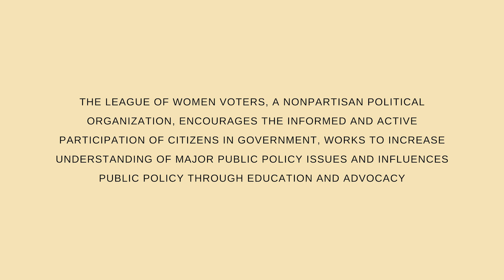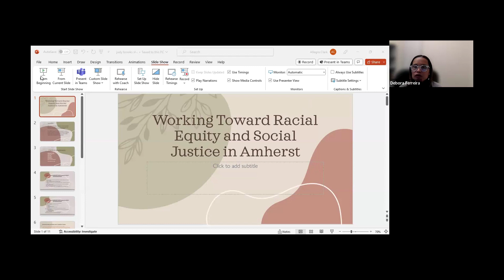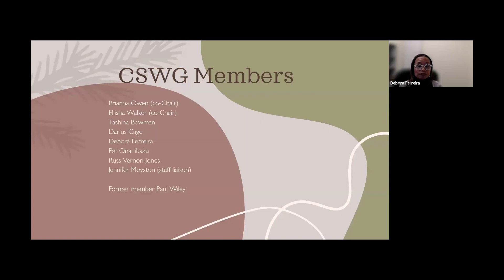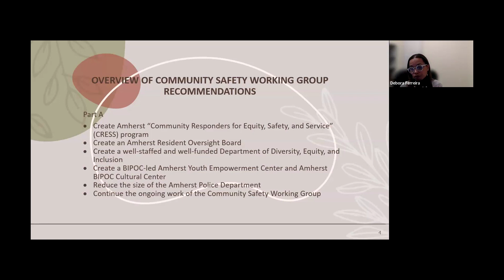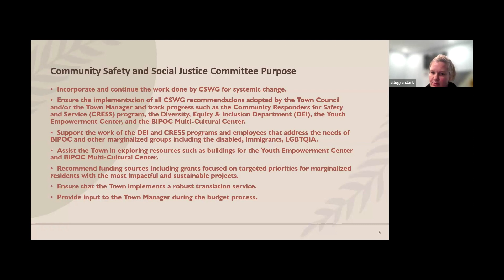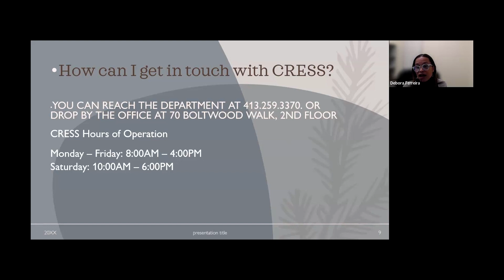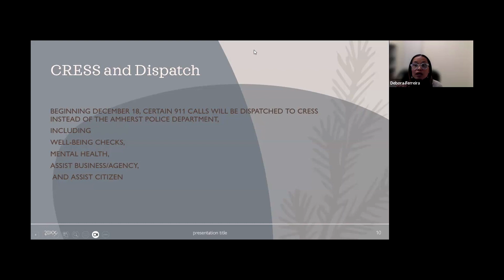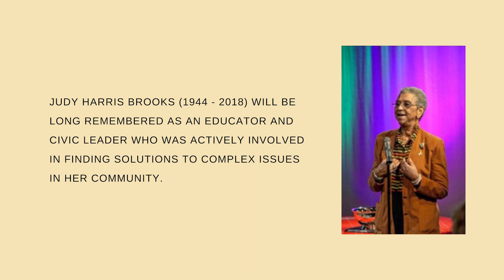Working Towards Racial Equity and Social Justice in Amherst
League of Women Voters Racial Justice Judy Brookes series: Debora Ferreira and Allegra Clark, co-chairs of the Community Safety and Social Justice Committee (CSSJC), will speaking on the topic, “Working Towards Racial Equity and Social Justice in Amherst.” Thursday, January 18th, at 7:00 PM.